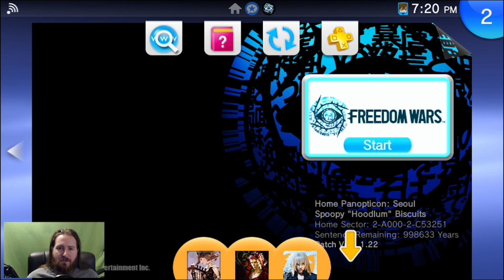Streaming Freedom Wars and Stuff Tonight! (Over)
HEre!